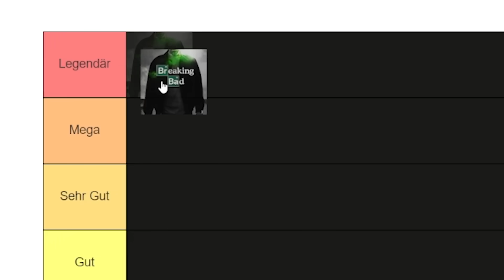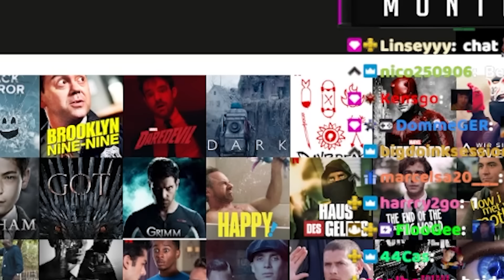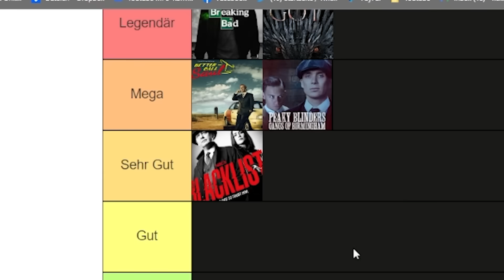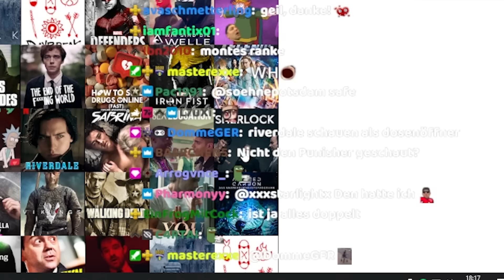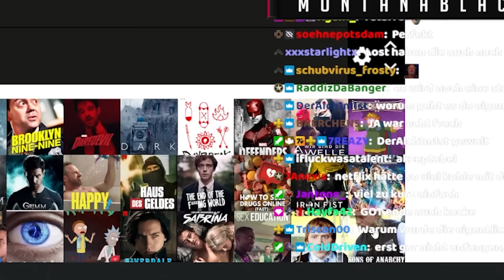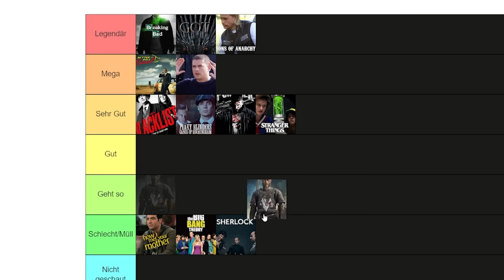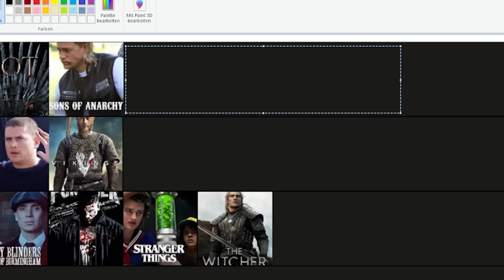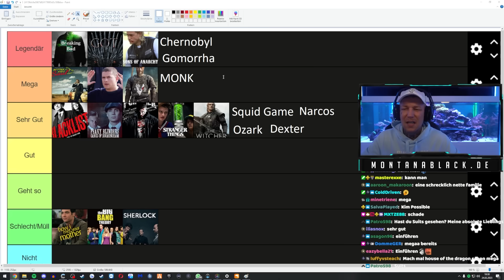BESTE SERIE EVER?🤔 Monte BEWERTET Serien - RANKING | MontanaBlack Highlights